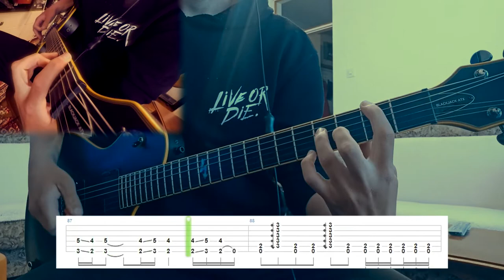GOJIRA ▪ Sphinx ▪ [Guitar cover with TAB ON SCREEN] *NEW ALBUM "Fortitude" 2021*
-If you want , i can upload just track of my guitar so you can learn easily...
-Guitar tab is from "songsterr" and its not completely right...so watch my fingers :)
-Recorded via Cubase 5 and Guitar Rig 5 without mastering and shits cuz i dont know how to do that :P Its just some amateur work xD

-Equipment : Schecter Blackjack ATX Diamond Series

-All rights are reserved to the GOJIRA!

guitar covers with tab
guitar cover with tab
guitar tab
guitar pro 5
cubase 5
guitar pro
guitar rig 5
guitar rig
gojira
gojira cover
gojira guitar cover
gojira guitar tab
gojica new album
gojira amazonia
gojira 2021
gojira guitar cover with tab
gojira guitar lesson
gojira guitar lesson tab
gojira sphinx
gojira sphinx guitar cover
gojira sphinx cover
gojira sphinx guitar tab
gojira sphinx lesson
gojira sphinx guitar lesson
gojira sphinx guitar lesson with tab
gojira Fortitude cover
gojira Fortitude guitar cover
gojira Fortitude guitar lesson
gojira Fortitude guitar tab